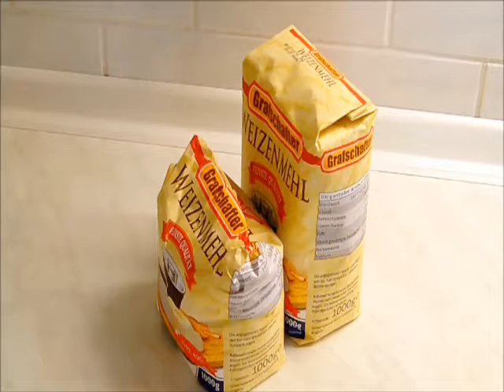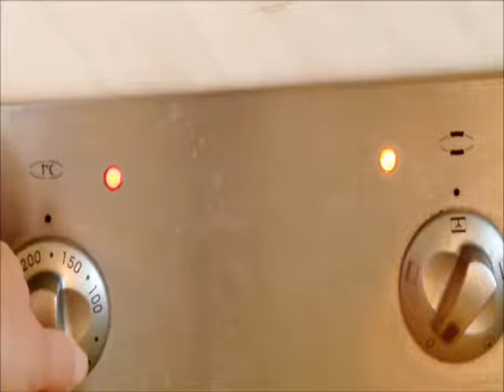Eine mehrstöckige Torte backen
Sie benötigen:

    Für die Biskuitböden:
    1500 Gramm Mehl
    1500 Gramm Zucker
    21 Eier
    3 Tütchen Backpulver
    3 Tassen warme Milch
    3 Springformen
    Backpapier
    Für die Buttercreme:
    750 Gramm Butter
    150 Gramm Zucker
    3 Tütchen Puddingpulver
So gelingt eine mehrstöckige Torte

    Wenn Sie eine mehrstöckige Torte backen, sollten Sie Zutaten wählen, bei denen die Torte nicht so leicht einfallen kann. Hier eignet sich zum Beispiel Buttercreme.
    Am einfachsten ist es, wenn Sie jeden Kuchen einzeln machen, bevor Sie die Torten aufeinandersetzen.
    Beginnen Sie als Erstes mit der großen Torte. Dann kommt der erste Stock und zum Schluss der letzte Stock.
    Bei einer mehrstöckigen Torte werden erst alle Kuchen aufeinandergesetzt, bevor Sie diese dekorieren.
    Achten Sie darauf, dass die einzelnen Torten gleichmäßig aufgesetzt werden, da die Torte im Gesamtbild sonst schief wird.
Rezept für den Biskuit

Heizen Sie den Backofen auf 175 °C Ober- und Unterhitze vor.

    Schütten Sie die Milch in eine ausreichend große Schüssel und schlagen Sie die Eier hinein.
    Geben Sie den Zucker dazu und schlagen Sie die Zutaten zu einer schaumigen Masse.
    Vermischen Sie das Mehl mit dem Backpulver und streuen Sie es unter Rühren in die Eiermasse.
    Schlagen Sie nun die Springformen in Backpapier ein. Dazu legen Sie das Backpapier auf die Arbeitsplatte und stellen die Springform darauf.
    Die Enden des Backpapiers schlagen Sie nun in den Ring ein und füllen den Teig für den Biskuitboden in die Form. Die Backzeit beträgt ca. 40 Minuten. Wenn Sie nur eine Springform besitzen, können Sie die Biskuitböden für die mehrstöckige Torte auch nacheinander backen.
    Lassen Sie die Böden vollkommen auskühlen, bevor Sie diese aus der Springform lösen.
    Bauen Sie nun aus Pappe oder aus sonstigen stabilen Materialen zwei unterschiedlich große Ringe. Schneiden Sie damit zwei Biskuitböden aus, sodass Sie einen großen Biskuitboden haben, einen mittleren und einen kleinen. Die abgeschnittenen Ränder benötigen Sie nicht mehr.
    Schneiden Sie nun jeden Biskuit in 3 Scheiben und legen Sie die Böden zur Seite.
Die Buttercreme für die mehrstöckige Torte

    Bereiten Sie den Pudding entsprechend der Packungsbeilage zu. Es ist wichtig, dass der Pudding für die Torte komplett ausgekühlt ist, bevor Sie damit die Buttercreme zubereiten.
    Bevor Sie die Butter unter den Pudding rühren, weichen Sie die Butter etwas an. Am besten klappt es, wenn Sie die Butter zuvor an einen warmen Ort stellen.
    Die Butter können Sie dann direkt in den Pudding geben und so lange schlagen, bis Sie eine klumpenfreie Buttercreme erhalten.

Zubereitung der einzelnen Etagen

Nun können Sie mit den einzelnen Etagen der mehrstöckigen Torte beginnen.

    Bereiten Sie zuerst die große Torte vor. Nehmen Sie dazu die Scheiben des ersten Biskuits und verteilen Sie auf jeder Scheibe Buttercreme. Setzen Sie die Scheiben aufeinander und streichen Sie die Ränder ein, sodass Sie eine geschlossene Torte erhalten.
    Verfahren Sie bei den anderen beiden Biskuitböden genauso.
    Stellen Sie die Torten in den Kühlschrank, bis die Buttercreme anfängt, fest zu werden.
    Nun können Sie die einzelnen Torten mittig aufeinander stellen. Damit die einzelnen Stöcke besser halten, streichen Sie einen Klecks Buttercreme in die Mitte.
    Zum Schluss kann die mehrstöckige Torte verziert werden. Eine Buttercremetorte eignet sich zum Beispiel für eine Hochzeit oder ein Jubiläum. Entsprechende Dekoartikel und Verzierungen erhalten Sie in jedem größeren Kaufhaus in der Backabteilung. Sie können die einzelnen Stöcke auch noch mit Schokolade überziehen. Das sieht nicht nur toll aus, sondern schmeckt auch gut.